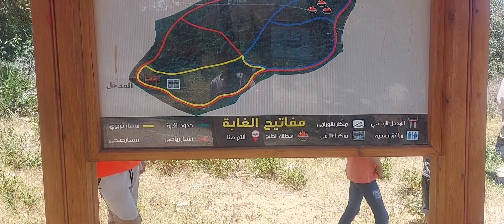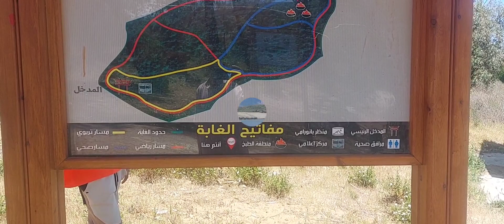خرجة عائلية رائعة للغابة🌲 ( غابة أغراس بتطوان) أجواء ماتسخاش منها مع الحباب⚽️🚵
تطوان # شمال المغرب#غابة أجراس طنجة شرح كوفراج الاسمنت مواد_البناء كراء ترميم تكلفةبناءبيت البناء صبغة #